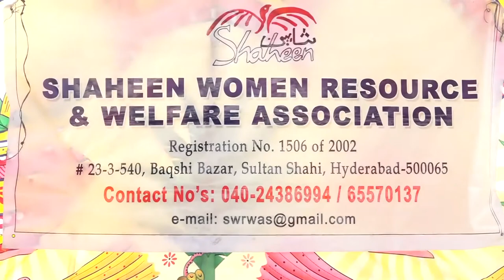Khamoosh Na Baitheinge